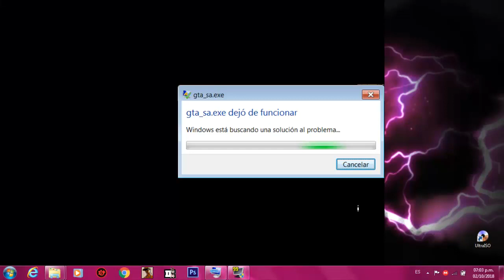Encontré a "Slenderman" en el Bosque del GTA San Andreas!!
Hola gente de YouTube, como están? aquí Isaac_ElPro DK con un video para el canal, esta vez Les traigo una creepypasta de Slenderman, este personaje muy terrorífico de varias historias que te han contado en internet,me acompaña a Juan loquendo en este vídeo de colaboración con él, si quieren ver la segunda parte, esperen a que la suba por su canal XD XD XD

DEJAME TU SUPERMEGA LIKE Y SU SUSCRIPCION!!!

SALU2